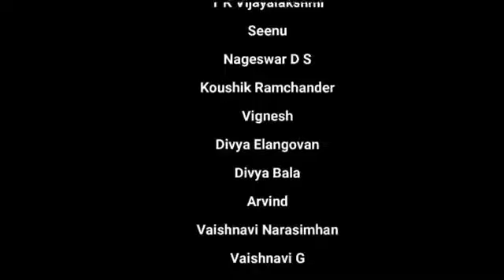Watch out an interactive review session of Keeravaani with Seenu and Bhavidsha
Want to sing the song learnt and send it to us for a free feedback? within one week from the posting of this video.